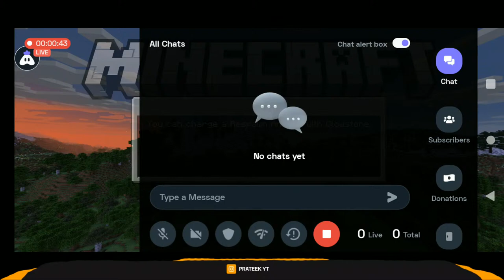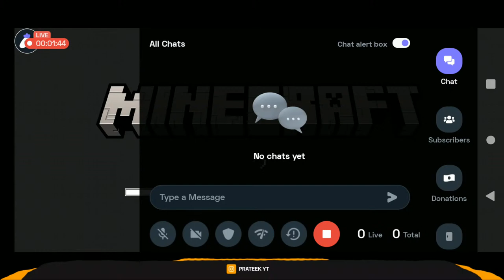I AM LIVE NOW !!